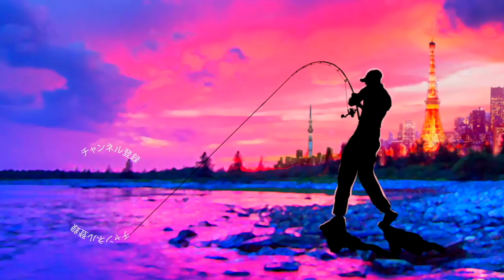嘘だろ優勝！？極寒の亀山ダム「バスマニアカップ」でバス釣り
ＳＵＢ！嘘だろ優勝！？極寒の亀山ダム「バスマニアカップ」でバス釣りって事で千葉県、亀山ダムのつばきもとボートで開催されたbassmania CAPに釣りガールのメグタスと参戦して来ましたよ〜！結果はまさかの優勝！令和元年、最後の亀山湖釣行で最高のバス釣りが出来ました！優勝の原動力になったのはこの時期の定番、ゲーリーヤマモトのレッグワーム
まだまだ浅場のカバーでデカバスが釣れちゃうこの時期、いかにして深場のちびバスで勝利を掴みとったのか！？詳しくは是非、動画をご覧くださ〜い

2020年度は引き続きデプスのコードネームバスやNZクローラーなどの激しい釣りからゲーリーヤマモトのワーム郡を駆使したライトリグの釣りなどなど関東のバス釣り場からホットな釣り動画をお届けして行く予定です。もちろん最新の気になるバスルアーもどんどん購入＆レビューしていきます

TurikouTVの動画
55アップしか釣れない！デプス「コードネームバス」に巨大バスが襲い掛かる衝撃映像